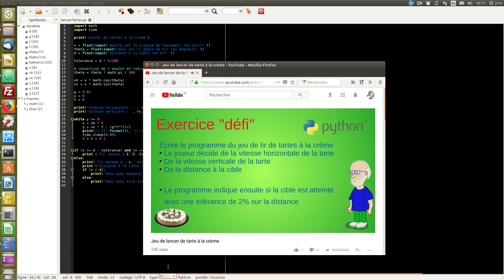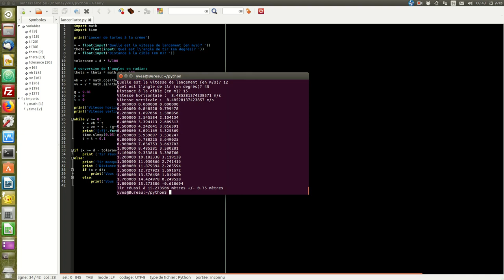Lancer de tarte à la crème en langage Python